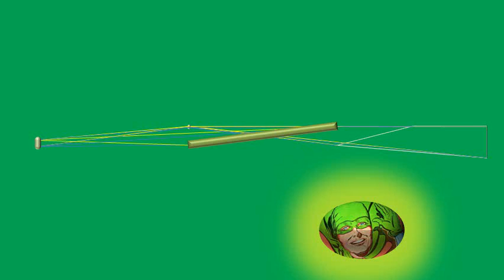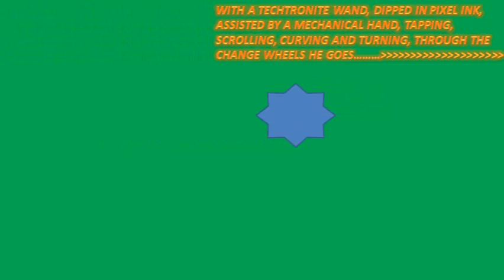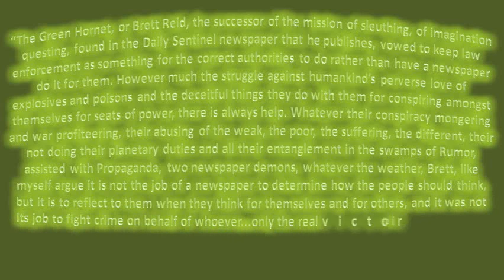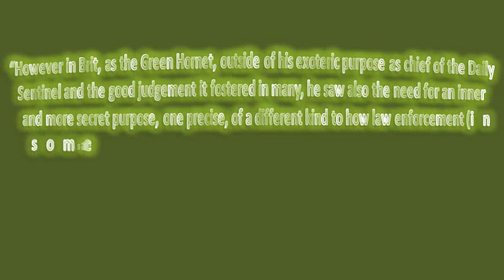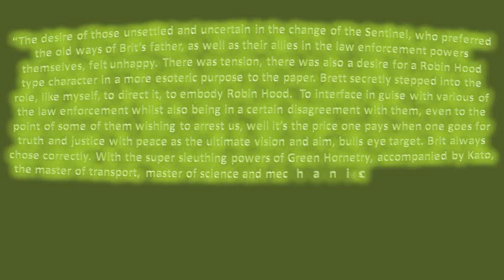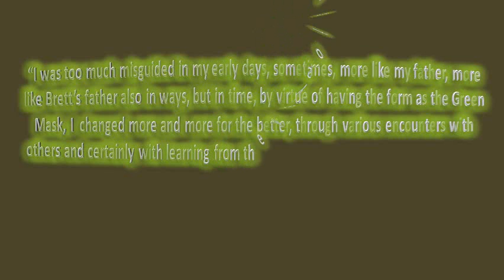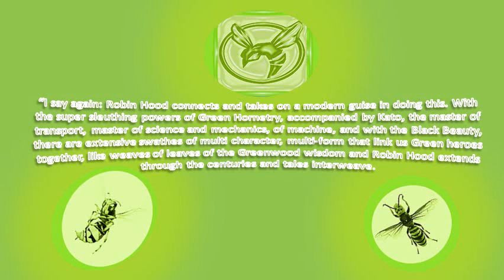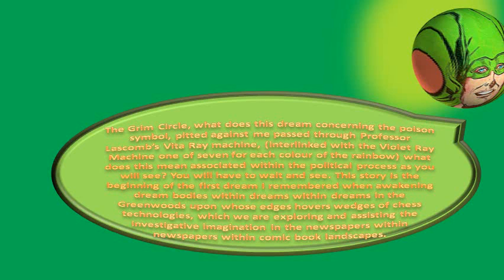The Green Mask 1